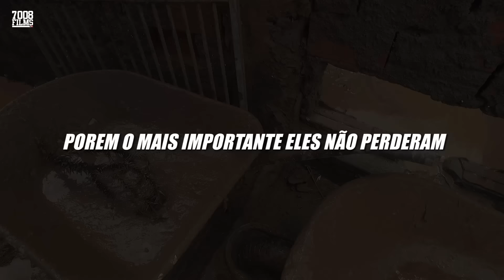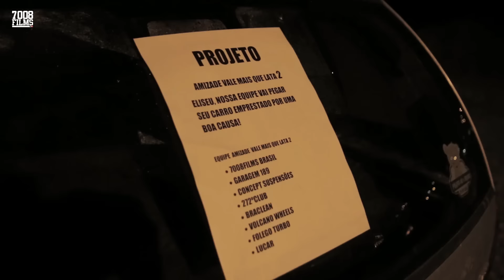AMIZADE VALE MAIS QUE LATA 2 - Recuperação Corsa Alagamento - PARTE 1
Para nossa alegria esta no ar o Amizade vale mais que lata 2!!
Este quadro irá se dividir em várias edições ok pessoal? esta aqui é só a primeira!
Nesta edição vamos mostrar esta história que graças a Deus esta com um final feliz, Eliseu teve sua casa invadida pelas águas e perdeu muita coisa, hoje graças a Deus Eliseu e sua família conseguiram através de doações mobilizadas voltar a uma vida "normal" mas e o carro? ele que é seu meio de trabalho, onde usa para trazer o sustento da família por algumas horas foi sinônimo de desespero!MAS! a equipe Amizade vale mais que lata entrou em ação e pegamos seu carro emprestado para  devolver novinho novinho!
Acompanhe os próximos capítulos!
Equipe Amizade vale mais que lata 2:
7008Films
272ºclub
Braclean
Garagem 189
Folego Turbo
Lucar
Concept Suspensões
Volcano Wheels
Connect Parts
Inside